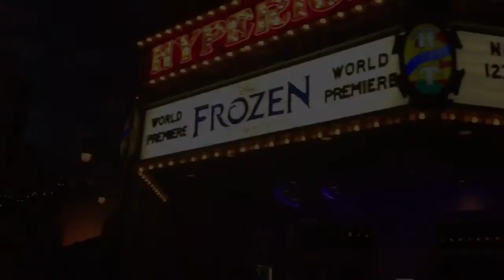Disney's California Adventure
Our last day at the park we spent the day at California Adventure and enjoyed Disney Junior Live, watching the kids have a blast made my day but eventually the day took a wild turn.

Series Creator: Rod Serling
Original Twilight Zone Theme By: Marius Constant